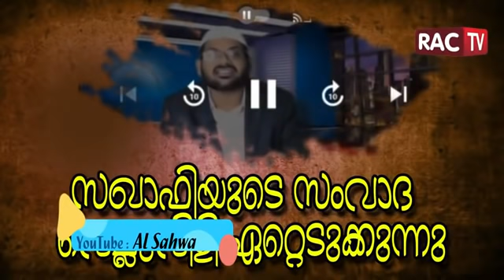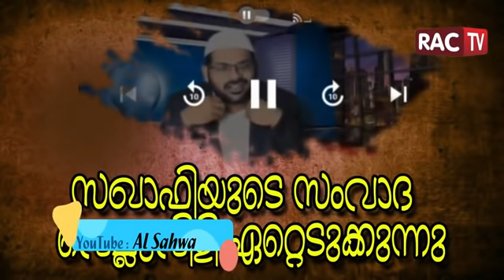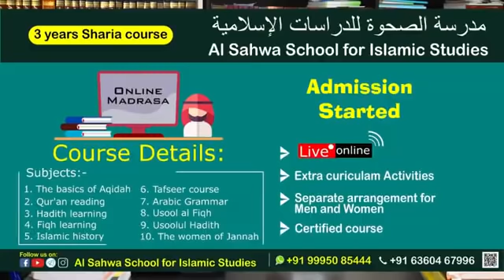ഒളിച്ച് കളി നടത്തുന്ന സഖാഫിയുടെ ദയനീയത/ಕಣ್ಣಾಮುಚ್ಚಾಲೆ ಆಡುತ್ತಿರುವ ಸಖಾಫಿಯ ದಯನೀಯಾವಸ್ಥೆ /salman moulavi